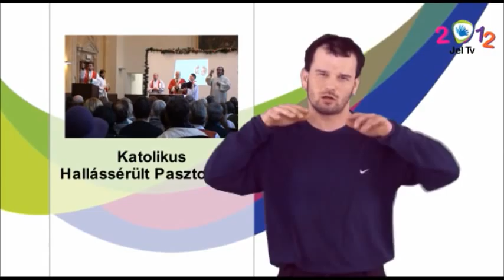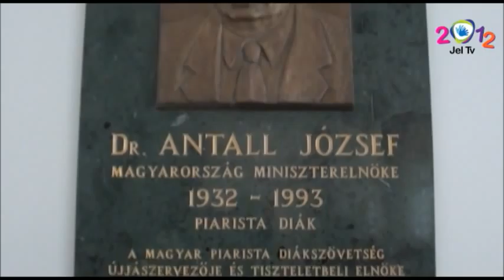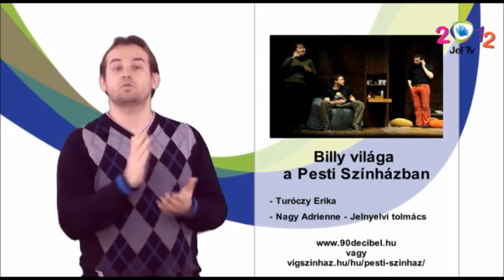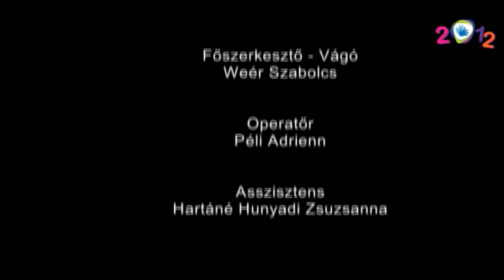JEL TV HÍRADÓ - 2011.12.31. adás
Híradó - Belföld, Jel Tv infó